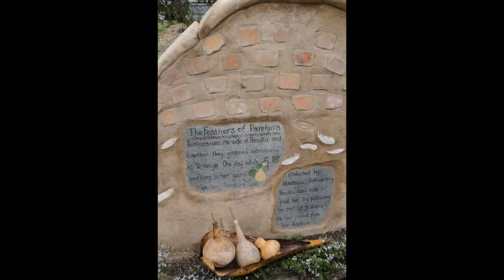School and community projects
This is a selection of some school and community projects created by Guenther Andraschko from Unique Outdoor Spaces Ltd